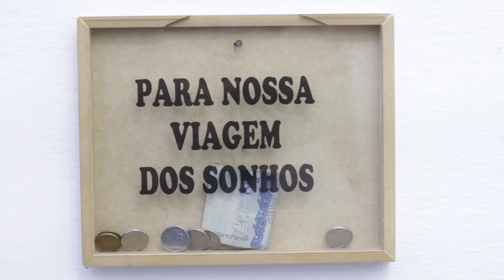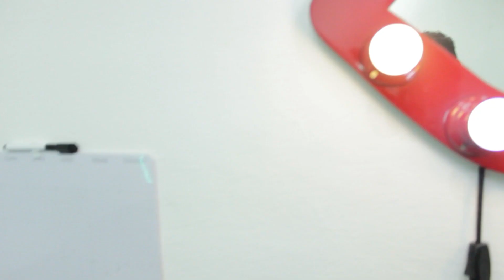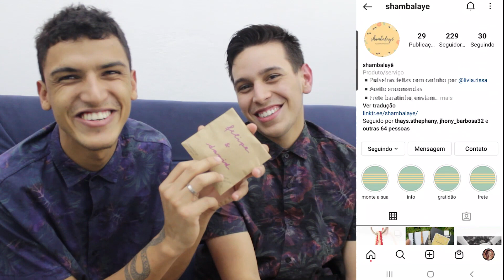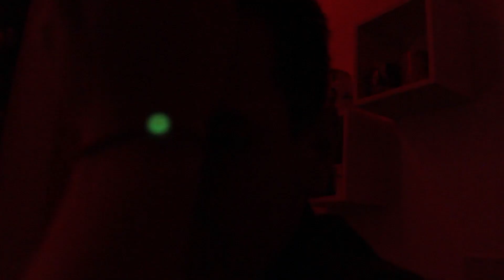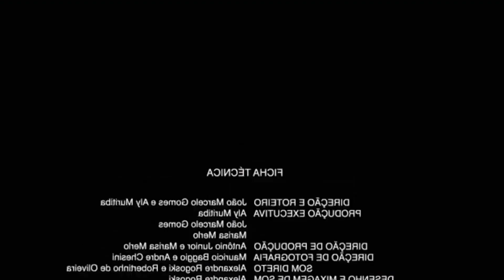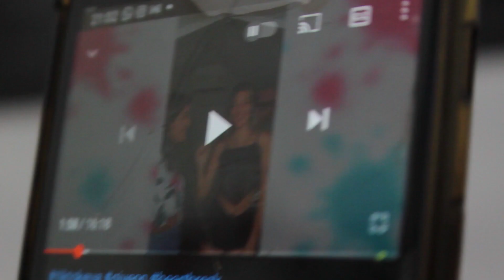VLOG NOSSA ROTINA DE FILMAGEM | Casal Gay 🌕🏳️‍🌈